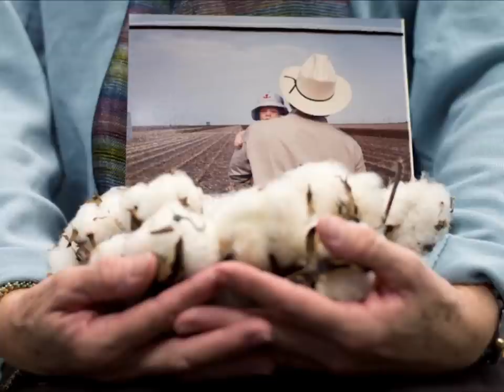Jennifer Davis - Enduring Women: A Photography and Oral History Exhibit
Jennifer Davis
Photograpy by Nora Irvin
Michael John Elmore, Oral Historian
Courtesy St. Edward's University, Austin

"Enduring Women", a photography and oral history exhibit at the Bullock Texas State History Museum, features contemporary Texas women who work the land as ranchers, farmers, and cowgirls. Hear their stories in their own words and witness the daily lives of these remarkable Texas women who have endured -- sometimes for generations -- in their stewardship of the land.

Presented by the Bullock Museum and St. Edward's University, "Enduring Women" highlights undergraduate creative research in the fields of oral history, art history, and photography. Held in conjunction with the Museum's special exhibition, "Women Shaping Texas in the 20th Century", the exhibit is on view through May 19, 2013.